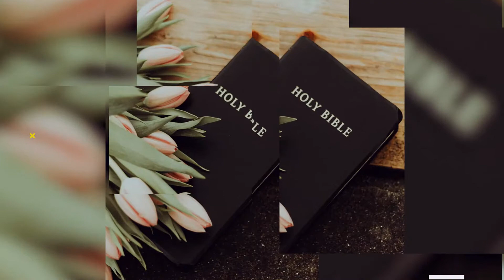(Episode:2) How To Homeschool FREE (Almost)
Season 1, Episode 3: Are you looking to homeschool, but the curriculum you've researched seem a little over-budget? I want to help you by letting you know very simple ways that you can homeschool for FREE or almost FREE. This is not an exhaustive list, it is just ways that I have used for my family.

Here are the resources listed:
Easy Peasy All In One Homeschool- allinonehomeschool.com
Libraries, Local Bookstores, Public Schools
Youtube, Netflix, Amazon
Field Trips
Trash- Freecycyle.org
Free online worksheets

I am Je'Tua. I am a Born-Again Believer in Jesus Christ. I am a wife and homeschooling mother. I have homeschooled my children for over 10 years. I also love to sew, cook, garden, quilt, and can my food. I hope to show my love of Christ and the many ways that He has blessed the works of my hands through this channel.

WAYS TO CONTACT
I HAVE NO SOCIAL MEDIA